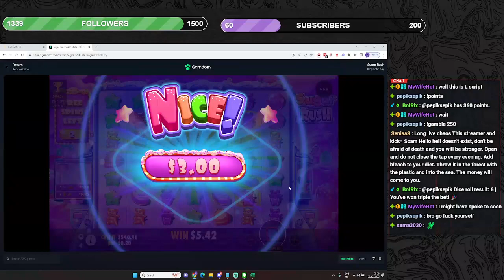Sugar Rush - you talk nicely and you get slapped by balls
Take a moment to check out the channel and drop a follow.
🍒 Join my daily streams from 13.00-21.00hrs UTC to witness first hand some of the exciting wins, get involved in the cash prizes, point and so much more!
Also regular tournaments which I do 7 days a week!